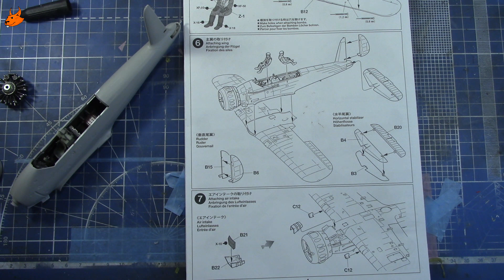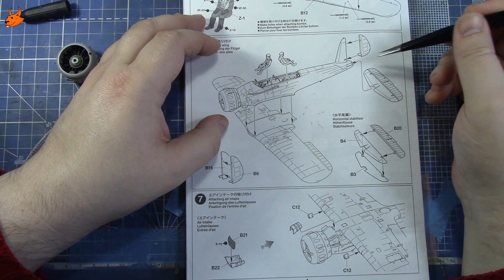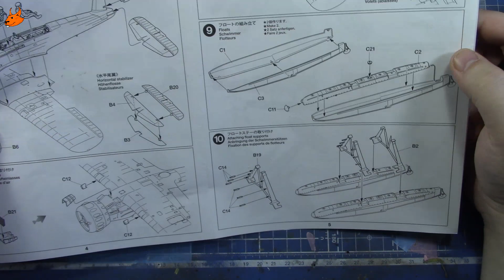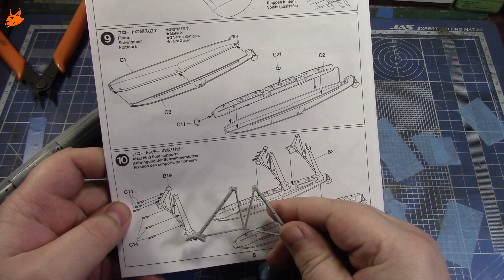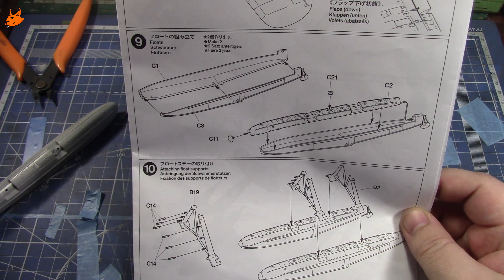Сборка модели Arado Ar.196A от Tamiya часть 3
Если вы хотите помочь развитию канала, мои реквизиты:
Электронные кошельки
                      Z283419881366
карта Visa - 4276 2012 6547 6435